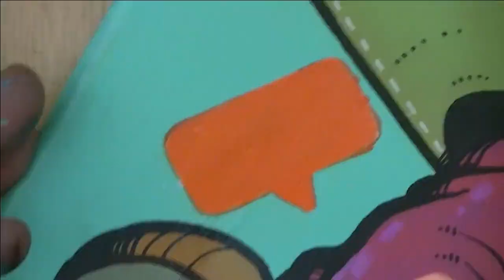PENCIL + iNK + PAiNT / ZiPPiTY ZOPPiTY SHOW ME THE BLOBBiTY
I penciled, inked and painted onto a used canvas I got for a $1 at a yard sale. I used Blick acrylics, Molotow One4All paint, Golden liquid acrylics, house paint, Micron pens, and Mod Podge.

This video is not monetized. I do not profit from using copyrighted music in my content.